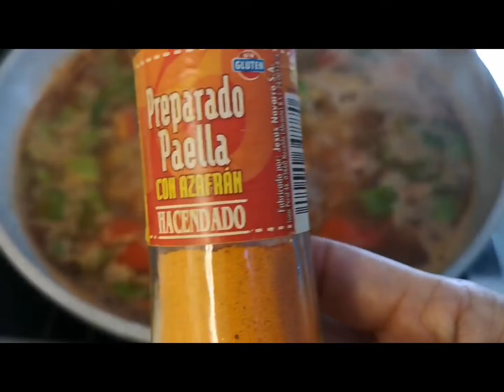Simple at easy e handa but subrang masarap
My own version of paella